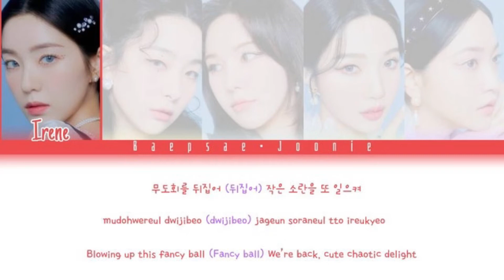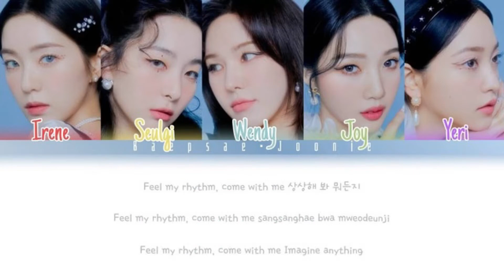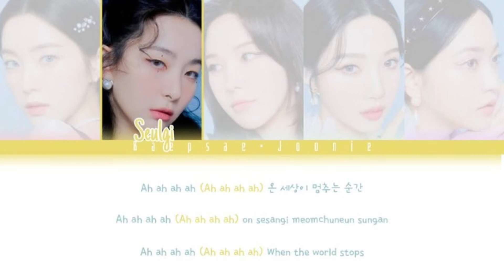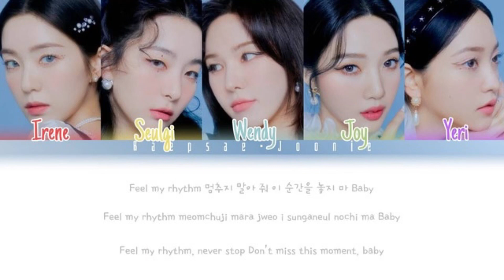Red Velvet - Feel My Rhythm (Eng/Rom/Han) Color Coded Lyrics